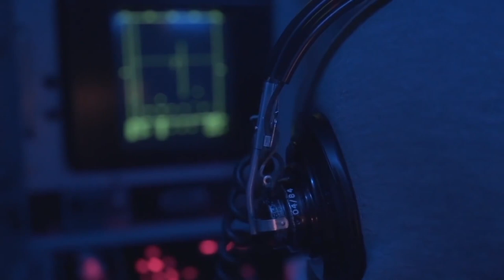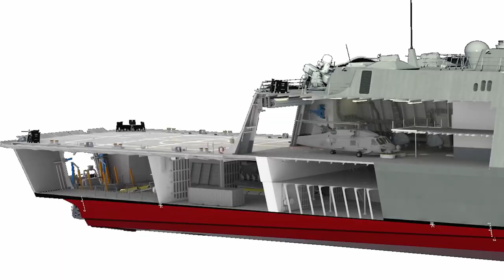Explaining Every Type of Warship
There are seven categories of modern warships; aircraft carriers, cruisers, destroyers, frigates, corvettes, amphibious assault ships, and submarines. If you ever wondered how some of these classes differed from the others, wonder no more.